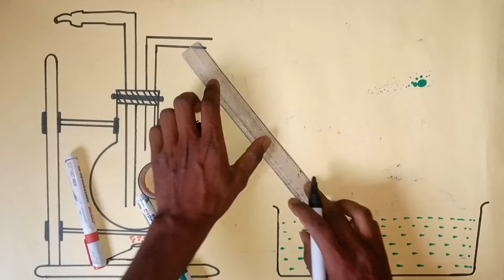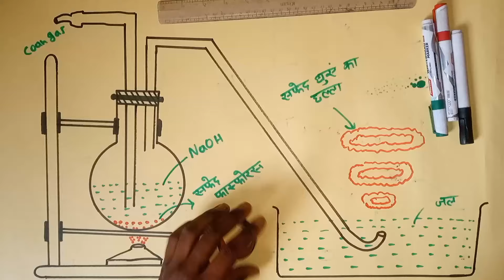phosphine gas banane ki prayogshala vidhi Ka Chitra chart paper mein Kaise banaen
Hello Friend
New Topic :- phosphine gas banane ki prayogshala vidhi Ka Chitra chart paper mein Kaise banaen

1st music :-

PH3 gas banane ki prayogshala vidhi Ka Chitra chart paper mein Kaise banaen

फास्फीन गैस बनाने की प्रयोगशाला विधि का चित्र चार्ट पेपर में कैसे बनाएं

प्रयोगशाला में फास्फीन गैस बनाने की विधि का चित्र चार्ट पेपर में कैसे बनाएं

फास्फीन गैस बनाने की प्रयोगशाला विधि का चित्र